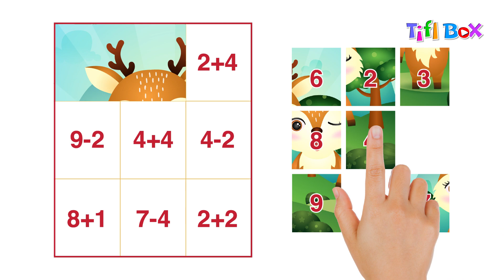Cute Deer Game | Match the Column Math Game for Kids | TB0045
Matching cute Deer columns with One Plus One Equals? learning game.